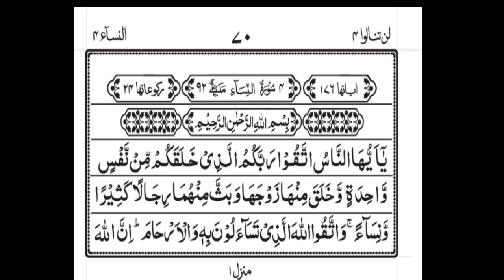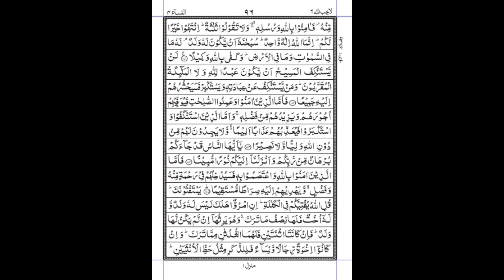Surah Al Nisaa in new Beautiful Voice || Quran || سورة النساء || القرآن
Surah Al Nisaa in new Beautiful  Voice
full surah al Nisaa  very nice and new beautiful voice to pretty voice
سورة النساء كاملة  || القرآن